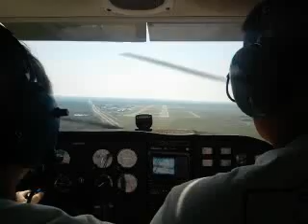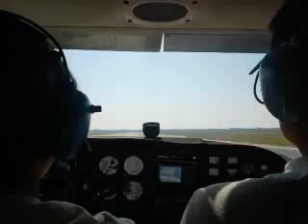ILS landing RWY10 Montgomery (KMGM)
J.T. flying the ILS 10 approach into Montgomery Regional. Sorry for the audio, I shot it with a phone.